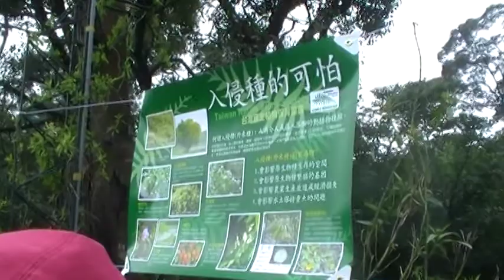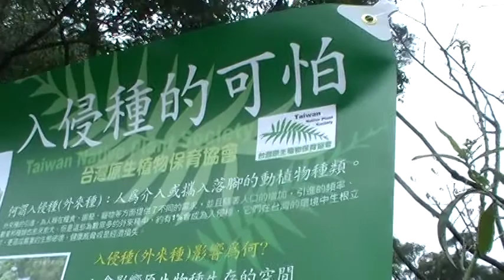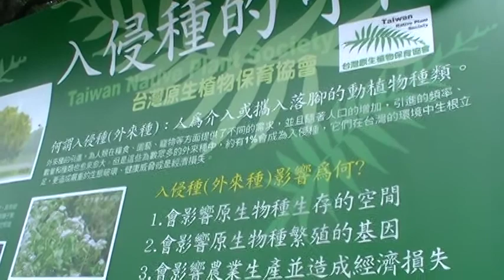第三關入侵種的可怕MOV0cb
影音：陽明山納美花園植樹活動 台灣原生植物保育協會主辦